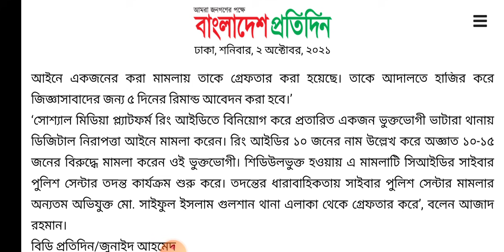ring id update news today | রিং আইডি পরিচালক গ্রেফতার ringid নোটিশ দিল বন্ধের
রিং আইডি থেকে টাকা ইনকাম রিং আইডি রিং আইডি কিভাবে খুলবো রিং আইডি থেকে টাকা তোলার নিয়ম রিং আইডি থেকে কিভাবে টাকা ইনকাম করব রিং আইডির কাজ কি রিং আইডি রেফার করার নিয়ম রিং আইডি থেকে টাকা ক্যাশ আউট করার নিয়ম রিং আইডি কমিউনিটি জব
রিং আইডি লগ আউট করার নিয়ম রিং আইডি খুলতে কত টাকা লাগে রিং আইডি দিয়ে কিভাবে টাকা ইনকাম করব রিং আইডিতে কিভাবে টাকা ইনকাম করা যায় রিং আইডি মেম্বারশিপ
ring id cash out ring id community job
ring id দিয়ে টাকা আয় করার নিয়ম 2020 ring id income ring id কিভাবে ব্যবহার করতে হয়
ring id kivabe khulbo ring id natokring id refer code ring id cash out 2021

- it’s free